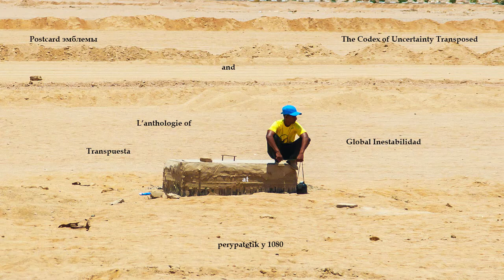Uncertainty in Personal Life - Egypt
By Ahmed Samir

The Codex of Uncertainty Transposed - Part 4